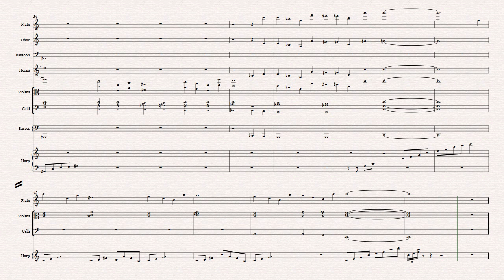Yoda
Subtitle: His Theme, Arranger: Stainless Steal